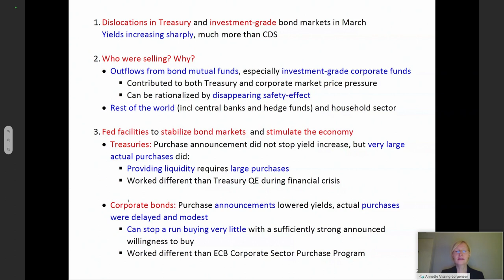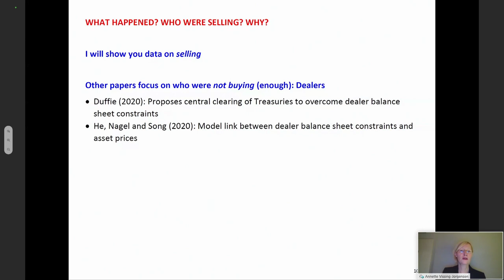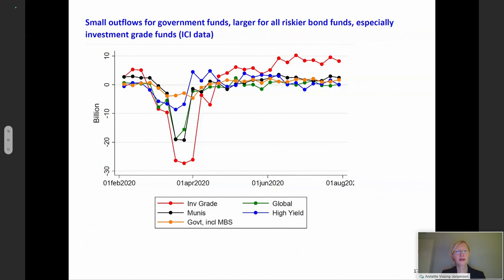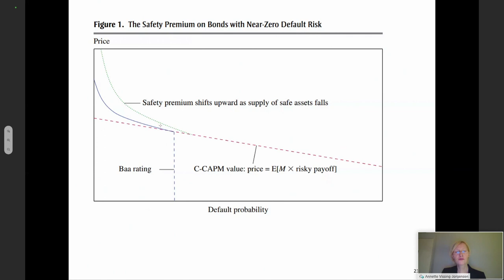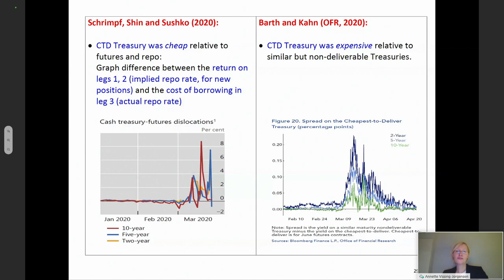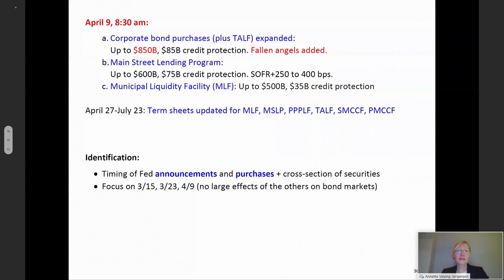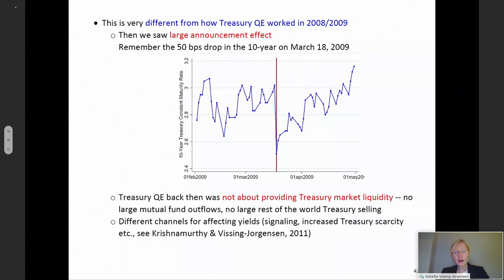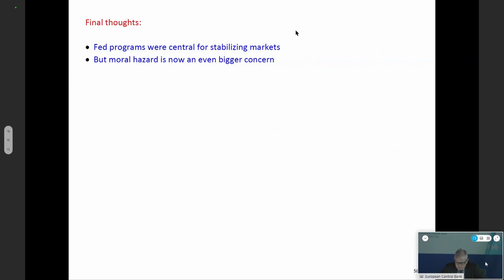ECB Monetary Policy Conference – 20 October 2020: Annette Vissing Jorgensen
The ECB held its Monetary Policy conference of the 20th of October, 2020